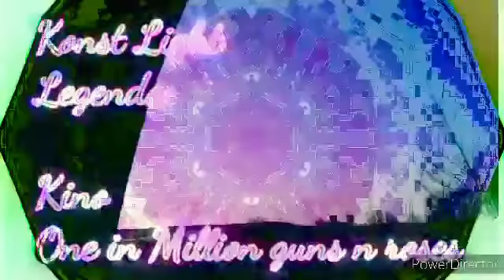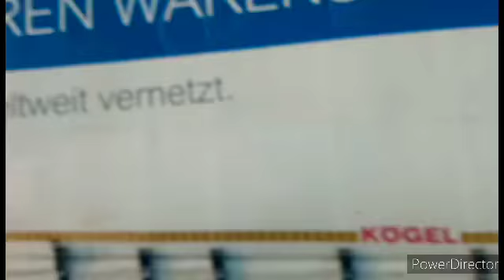Repeticion Probe full record mix